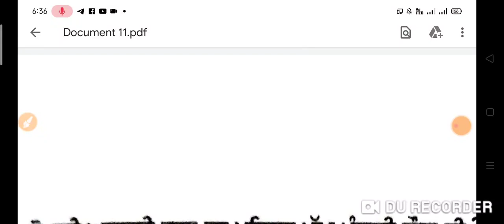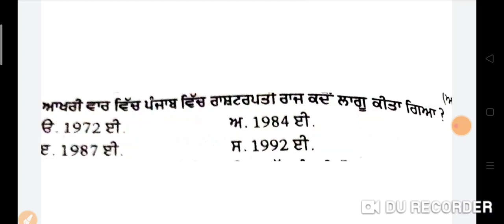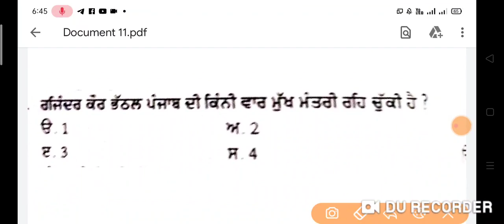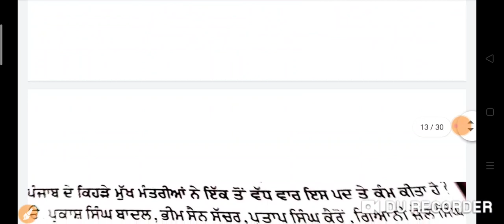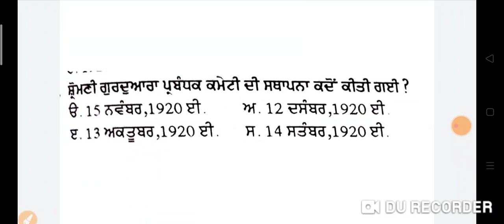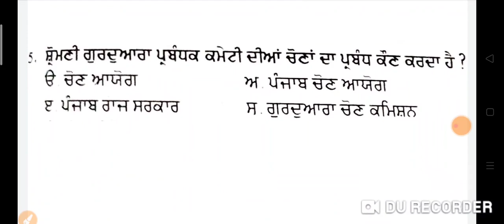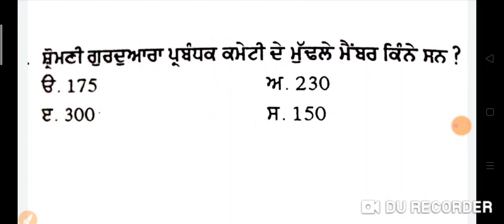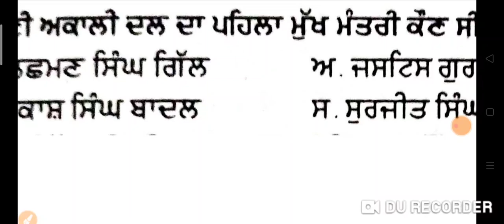L-7 I PUNJAB GK I MODERN PUNJAB I BY SHALINDER SIR I WARD ATTENDANT I 247 EDUCATION HUB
ward attendent
punjab patwari